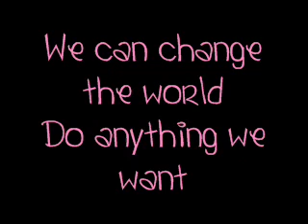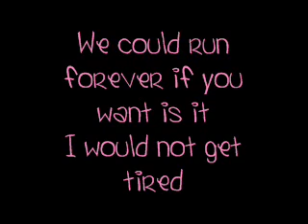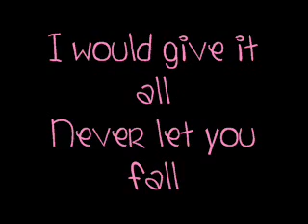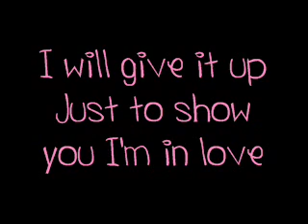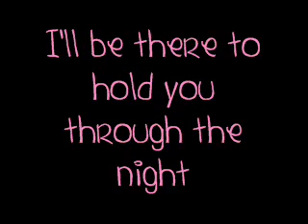Jonas Brothers - Inseparable Lyrics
i like iT! I hear It :)
i do not copyright muSic